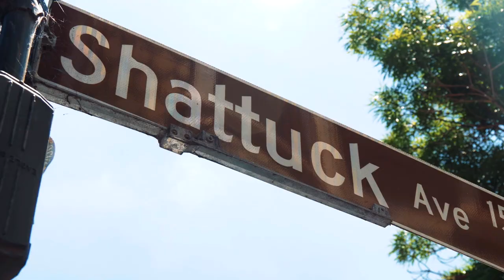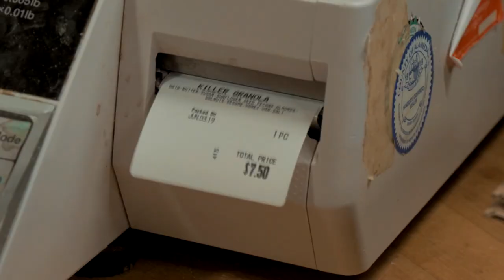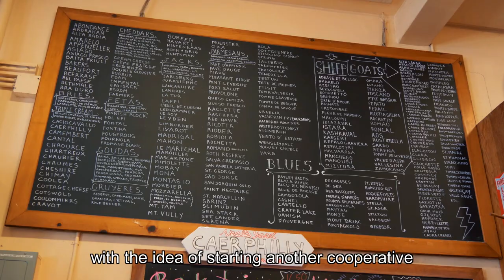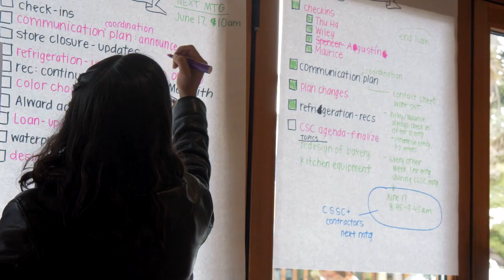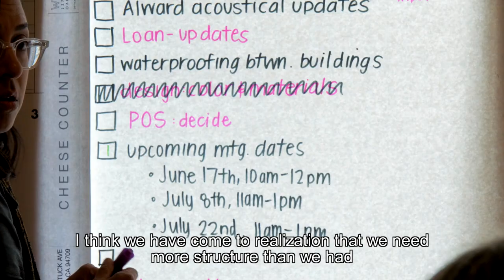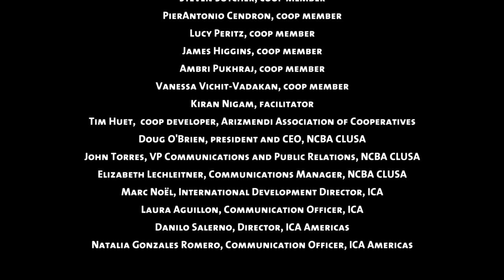AROUNDTHEWORLD.COOP #7 | CHEESE BOARD COLLECTIVE | BERKELEY, USA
The Cheese Board Collective is a worker-owned cooperative located in Berkely, in Northern California in the East Bay of the San Francisco Bay Area. It opened as a small cheese store in 1967. In 1971, the two original owners sold their business to their employees and created a 100% worker-owned business. Over time, it has grown in size and in the number of sold products. Nowadays the Cheese Board Collective consists of a cheese store, a bakery,  an espresso bar, and a pizzeria.  As they say, they have never wavered from the original vision of a democratic workplace. This commitment has made it possible to constantly reinvent themselves while remaining faithful to their political vision, and their belief in good, honest food.